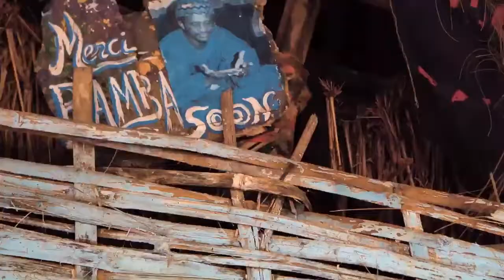Lamp Diop sikroulah revient de force avec sa nouvelle clip vidéo SANTATI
''''SANTATI'''' nouvelle clip vidéo de Lamp Diop sikroulah